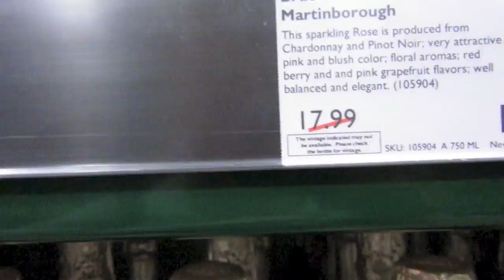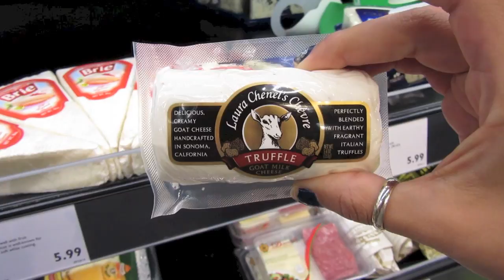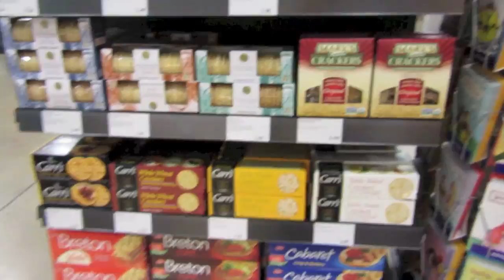VLOG #114 ME ENCANTA EL CLIMA DE VISALIA 1.NOV.2014